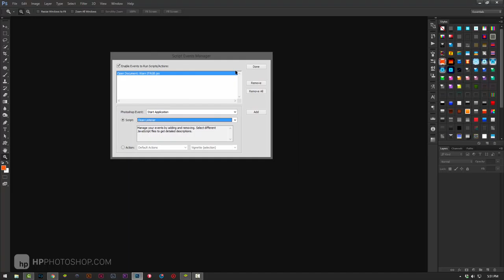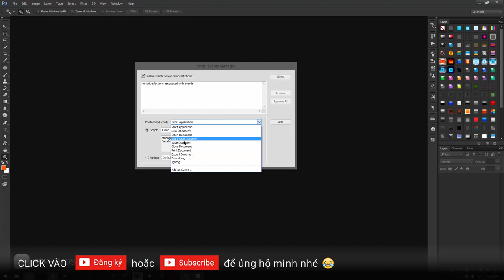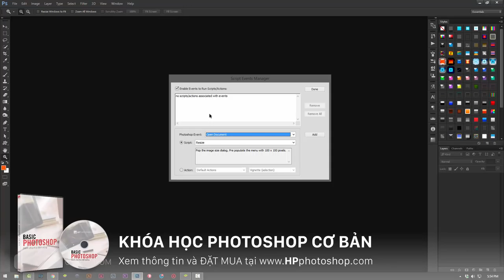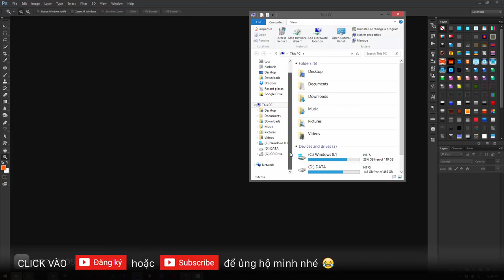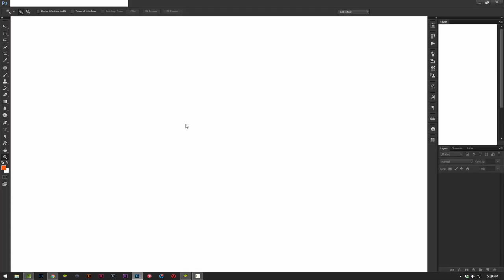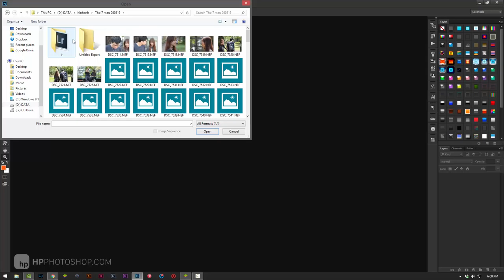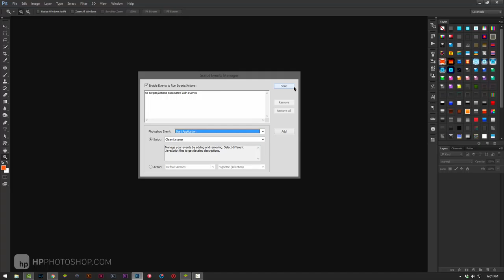Chức năng lạ hữu ích - Script events manager | HPphotoshop.com